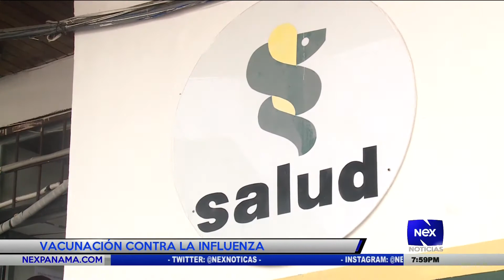Vacunación contra la influenza